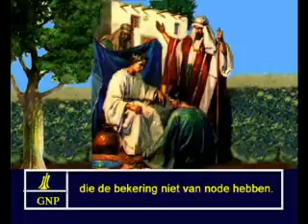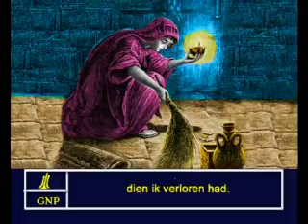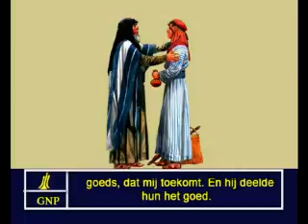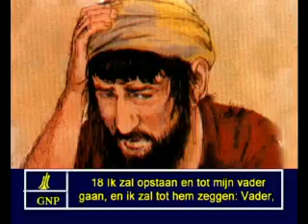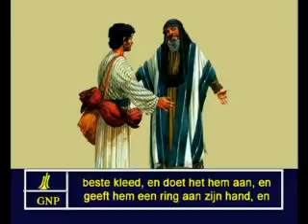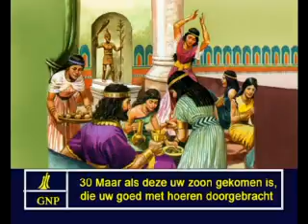Luke 15 Dutch Picture Bible